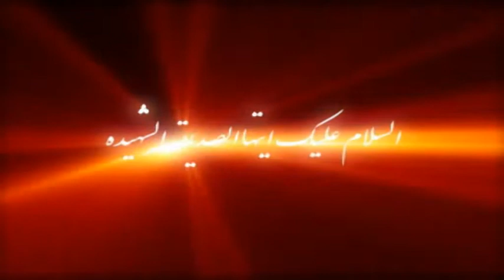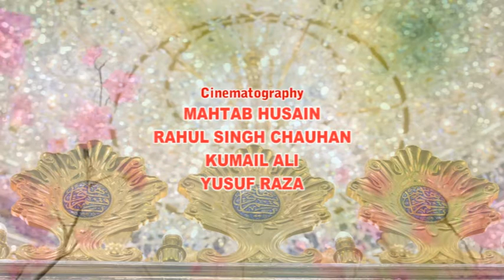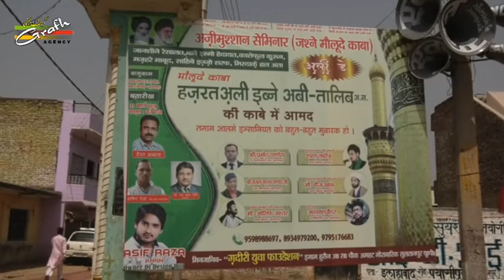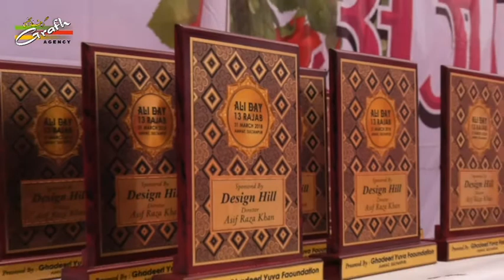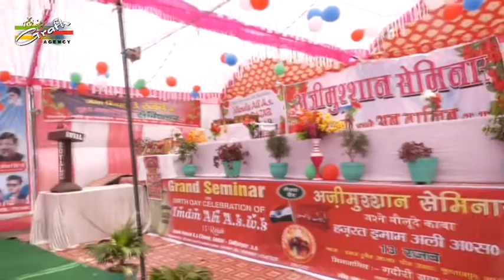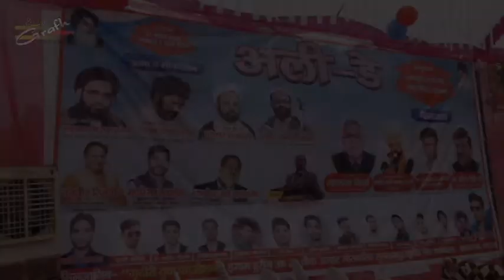Casting & Highlight | Grand Seminar & Ali Day 2018-1439 | Amhat Sultanpur U.P. India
GRAND SEMINAR ALI DAY
on the occasion of Birth Anniversary HAZRAT IMAM ALI (A.S.)      On : 31st MARCH 2018
Venue : IMAM HUSAIN (A.S.) CHOWK, AMHAT, SULTANPUR U.P. INDIA
Nizamat : JANAB ZEESHAN ALI AZMI SAHEB
Organized By : GHADEERI YUVA FOUNDATION, IMAM HUSAIN (A.S.) CHOWK, AMHAT, SULTANPUR U.P. INDIA

Presented By : Mohd. Asghar Kintoori & Karrar Haider Jaan Jarwali
Cameraman : Rahul Singh Chauhan
Camera Asstt. : Yusuf Raza, Mehdi Hasan "Sonu"
Production Manager : Mahtab Husain & Mahmood Rizvi
Video Editor : M. Abuzer Kintoori

Aijaz(Josh-e-Azza) 2018
Ashfaq-Marchant 2018
Awaz-e-Karbala 2018
Azadari-e-Murshidabad
Daniyal 2018
Dar-e-Batool 2018
Hala Party
Qurban Jafri
nohay 2018
sarwar 2018
nohay 2017-18
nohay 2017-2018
nadeem sarwar
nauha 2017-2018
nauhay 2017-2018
nohay
how to
scrapbooking (hobby)
noha
epic
daniyal
islam
shia
2018
farhan
allah
iraq
song
lyrics
album
naat
qawali
duwa
salawat
ibadat
talwar
tatbeer
zanjeer
qama
azadar
pursa
sham
karbala
matamdari